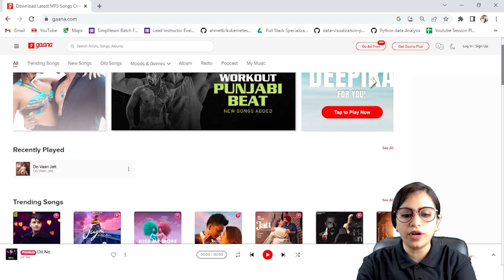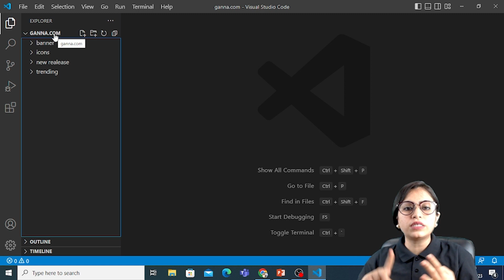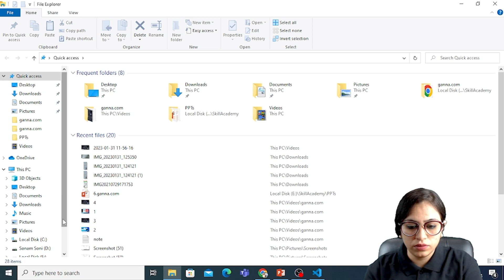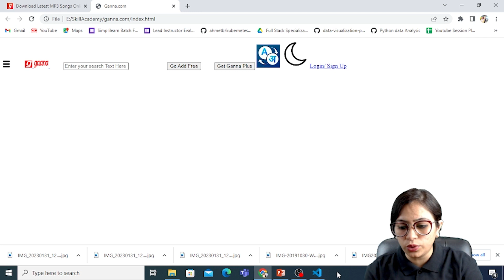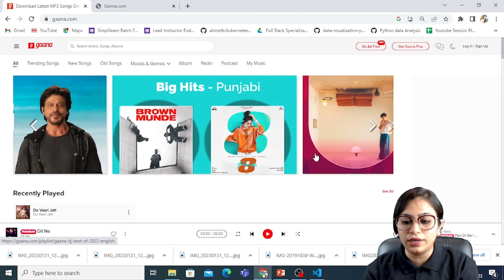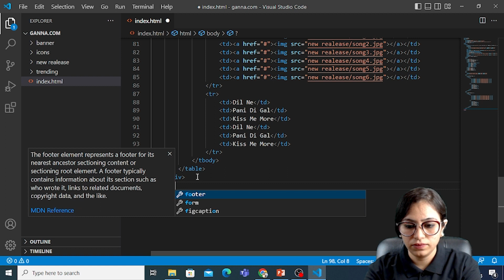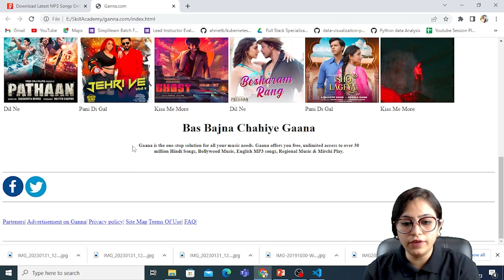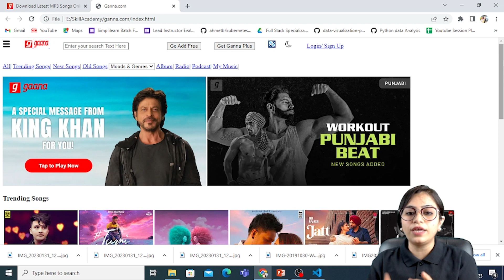Create a Music Website Using Just HTML | Gaana Clone | Projects for Beginners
Are you looking to start your career in Full Stack Development and get your dream job as a full stack developer  with an average salary of more than 6 lakhs per annum.